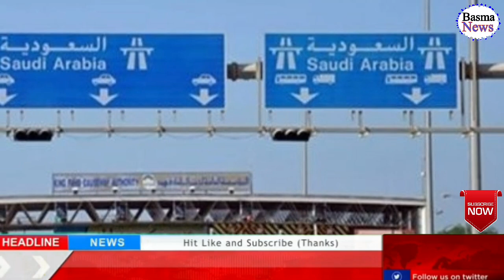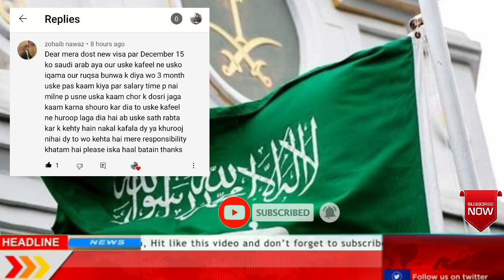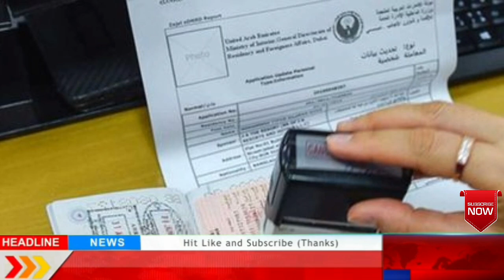Pakistan to saudi arabia Direct entry on New Visa 2 Vaccine Take in Saudi Arab |Quddume Registration